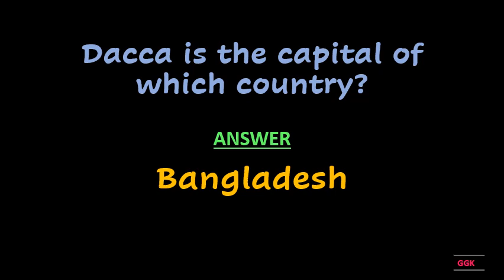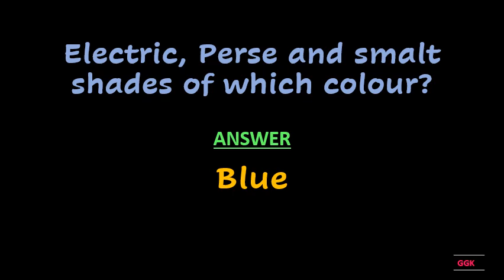Jason sailed in the Argo but who steered the ship??